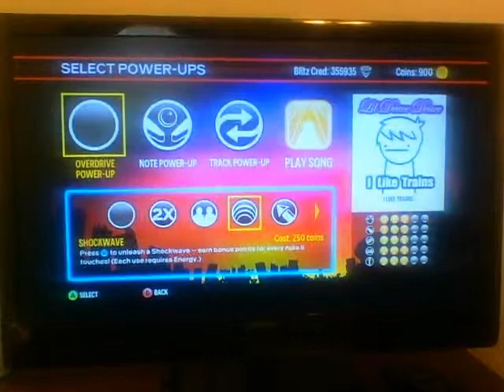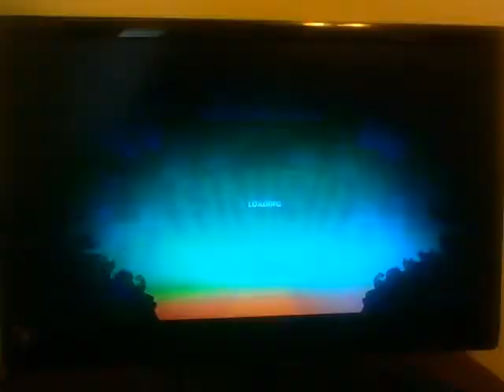I think I solved the lag issue for my future videos.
I got tired of all of my videos having crappy quality, so I decided to solve this problem once and for all. This is mainly just a test video to see how much the quality has improved, but I think the overall quality of my videos will be much better from now on.

Song: I Like Trains
Powerups: Bottle Rocket/Pinball/Synchrony
Score: 343,946
Drums: 92%
Bass: 92%
Guitar: 91%
Vocals: 96%
Keys: 92%
High Score: 421,682 (#1 cross-platform)